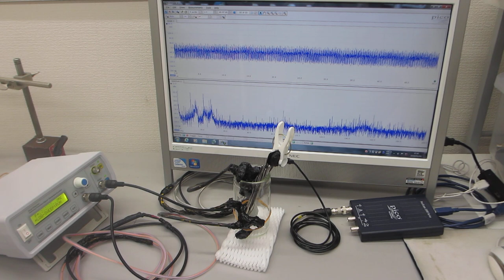低周波の共振現象と、高周波の非線形現象をコントロールする実験ーーメガヘルツの超音波発振制御プローブーー（超音波システム研究所）